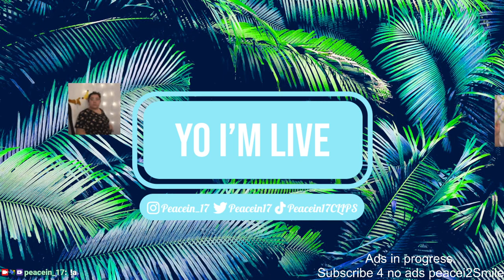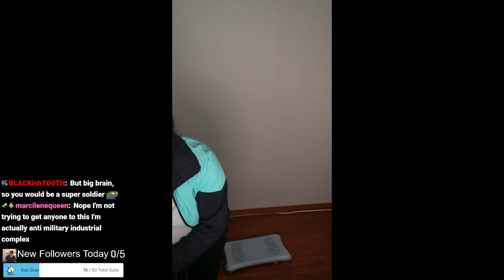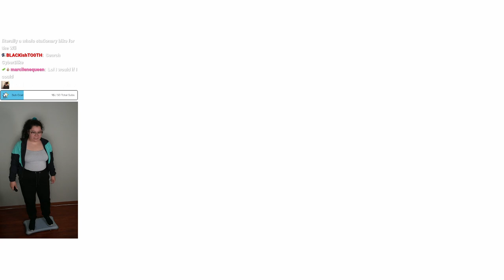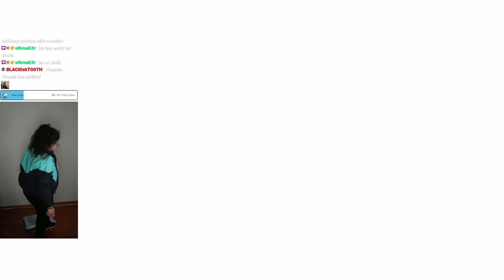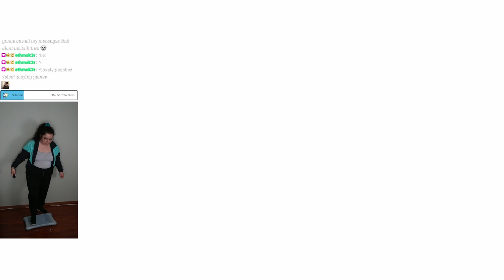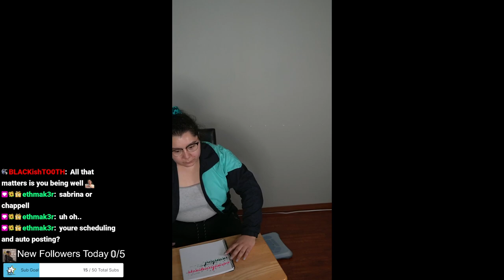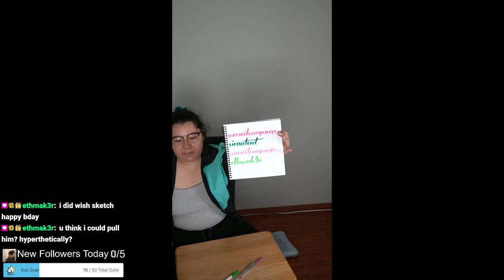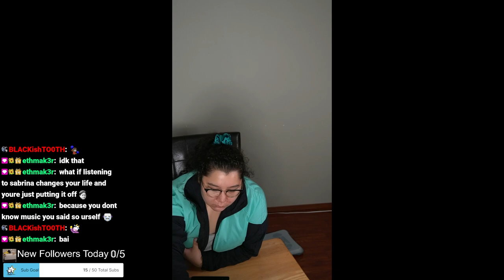9/18/24 DAY 3 PLAYING WII FIT EVERYDAY FOR A WEEK! FOR SCIENCE! - Wii Fit U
Time Stamps
00:00:00 Starting Soon
00:05:00 Intro
00:14:00 Wii Fit U
01:12:00 Thanking Subs Calligraphy